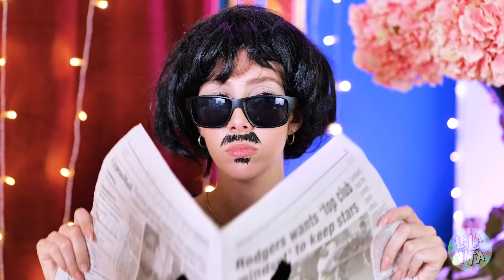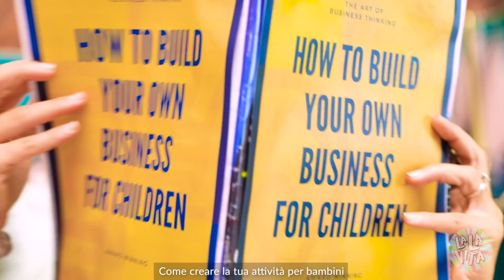Sono stata adottata da una famiglia di miliardari - Ricca VS Povera | Sfida di 24 ore su La La Vita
Vorresti avere L’ABITO DEI TUOI SOGNI,👗 ma è troppo… COSTOSO! E sei convinta che non potrai mai comprare quello che ti piace!😏 Ma cosa succede vai a trovare la tua famiglia molto RICCA? Tutto cambierà!🙄 Mangerai cibo costoso, indosserai abiti eleganti e andrai a delle bellissime feste!🤩 Ti piace questo tipo di vita? Allora guarda il nostro nuovo e FIGHISSIMO video!

Capitoli:

00:00 Ricca VS Povera

00:55 CIBO per gatti

02:06 POP IT d’oro

03:28 La paghetta

04:16 Buongiorno

05:18 Ricca ma TRISTE

07:08 Gli auricolari

08:09 La festa

09:03 Il trucco

10:10 L’appuntamento

11:05 Del CIBO normale

11:55 In bagno

13:35 A scuola